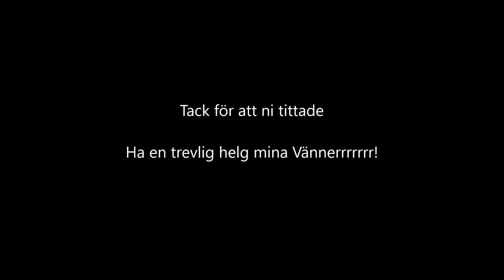Fredagslåten Myran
Denna gång blir det Myran som blir fredagslåten
En trevlig låt som är perfekt för dom som vill vara med och gapa i refrängen.
Ha en trevlig helg mina vännerrrrrrr!

Ha dä gôtt!